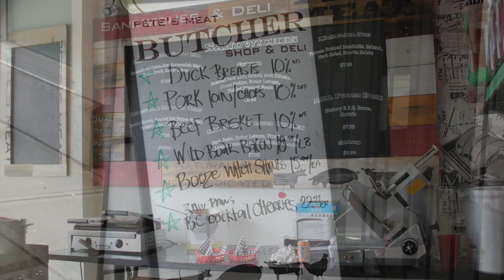Pete's Meats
This video is about Pete's Meats, Butcher Shop & Deli, located at 12th and Arbutus on the West Side of Vancouver, Canada. When you want the best meats, poultry and specialty gourmet products... Pete is your Man!